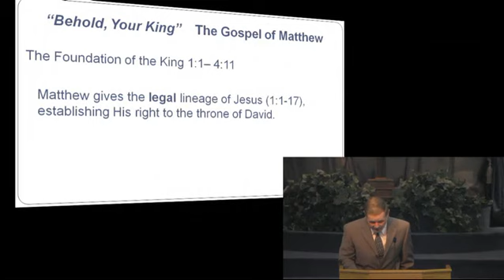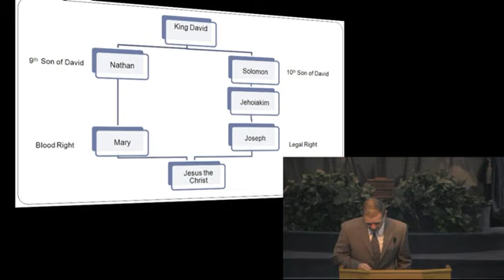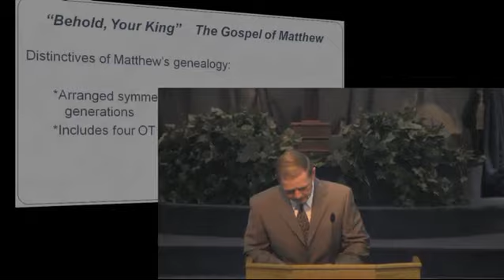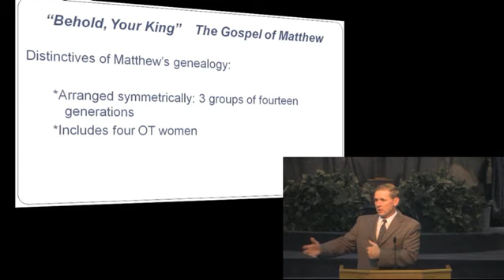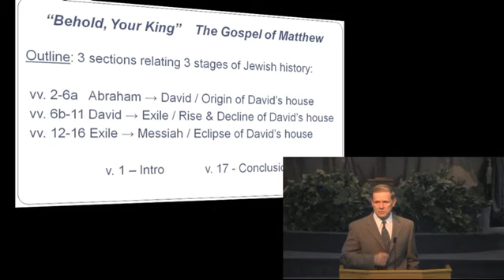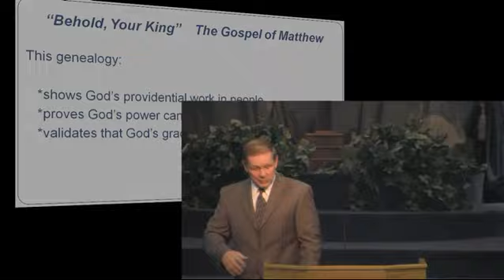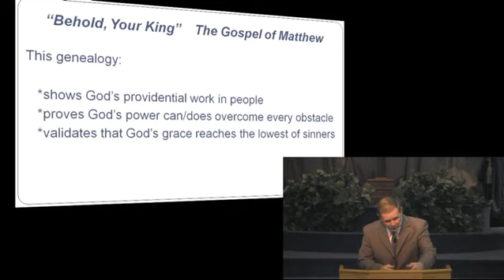"Behold Your King" - Matthew 1:1-17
Pastor Jimmy Caraway  3 June 12  The first in the series on the book of Matthew, who is writing to the Jewish people about their Messiah, Jesus Christ.